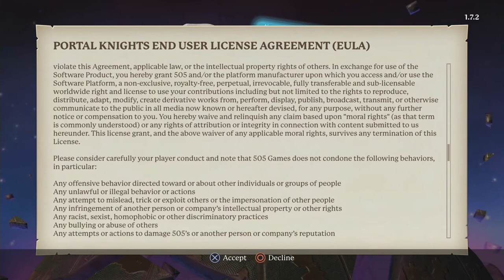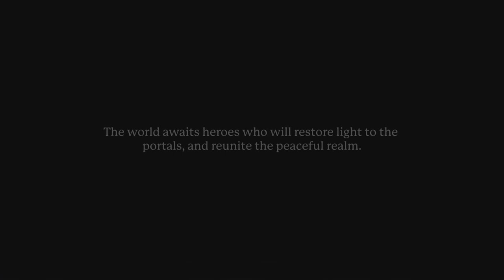Portal Knights:Gold Throne Edition [PS4 Mage AMXLP1] ep 1: Magical Upstart pt 1